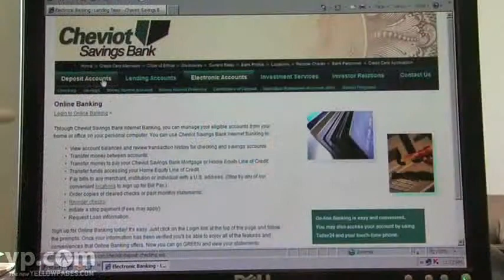Cheviot Savings Bank Cincinnati Financial Institutions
Do you have enough cash to get you through a few bad months or even a few bad years? Cheviot Savings Bank is your community bank offering many products and services to get you through the hard times and on to the good times. This is your chance to go beyond checking and savings accounts and start planning for comfortable living for life. Serving Ohio, Kentucky and Indiana residents.